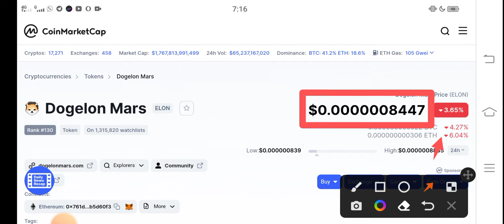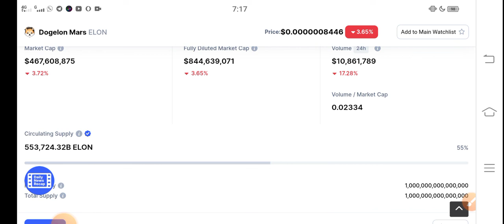Dogelon Mars CEO Anouncement || ELON Price prediction Updates! ELON News Today